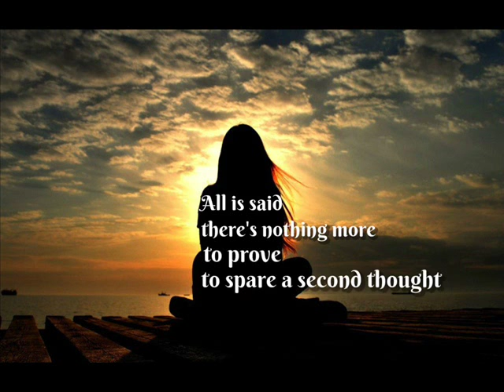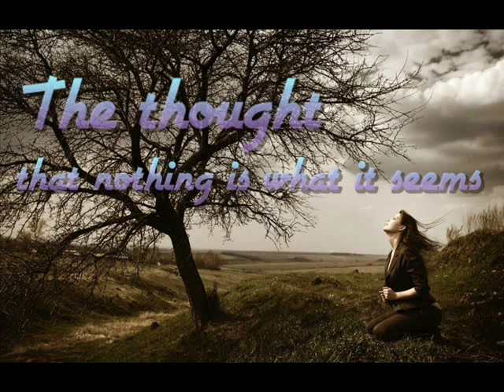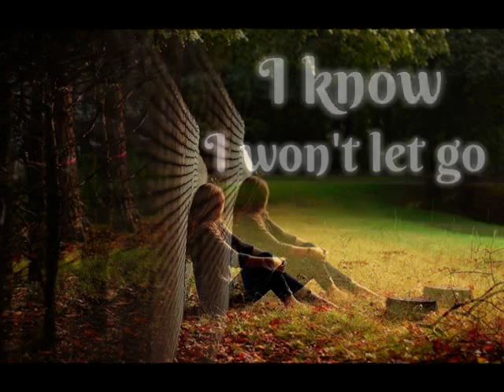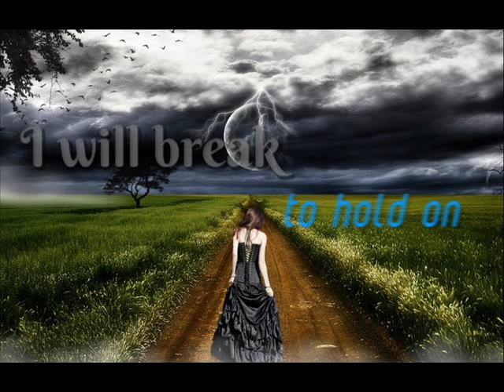Possession - FERRY CORSTEN feat. DENISE RIVERA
"L.E.F." (short for Loud, Electronic, Ferocious) is a dance and electro album released by Ferry Corsten in May 2006. It was his second studio album that was released under his own name. The word "lef" also means "guts" (as in: having guts) in Dutch. The album has spawned six singles. The songs include vocals by Simon Le Bon, Howard Jones, Denise Rivera, Debra Andrew, Guru, and Oz.